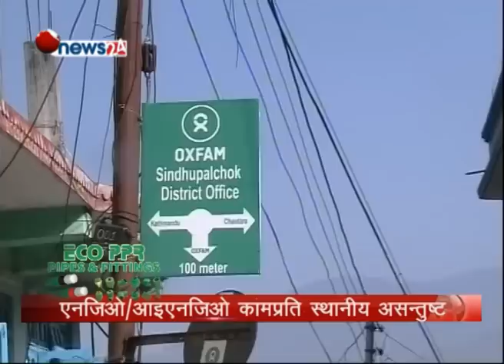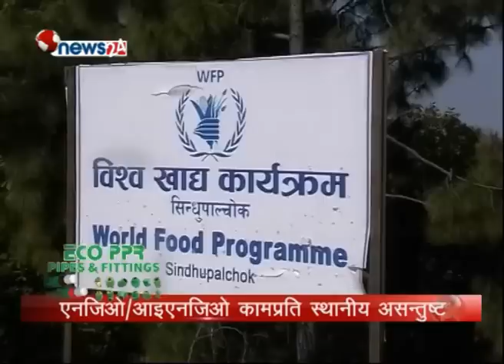एनजिओले कमाउने भूकम्पपीडितले घर कहिले बनाउने ? POWER NEWS with Prem Baniya.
एनजिओले कमाउने भूकम्पपीडितले घर कहिले बनाउने ?
POWER NEWS With Prem Baniya.